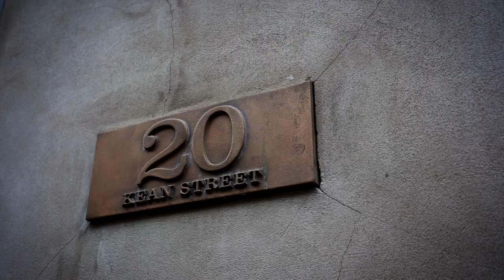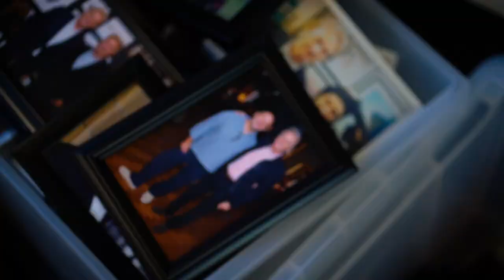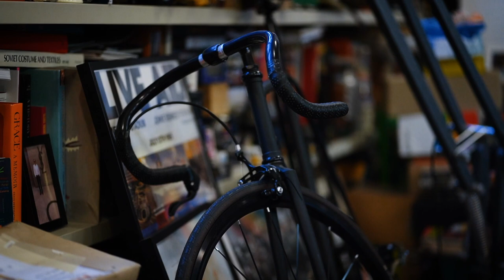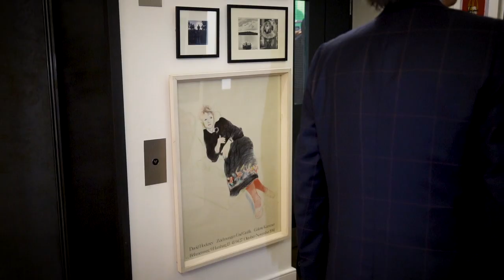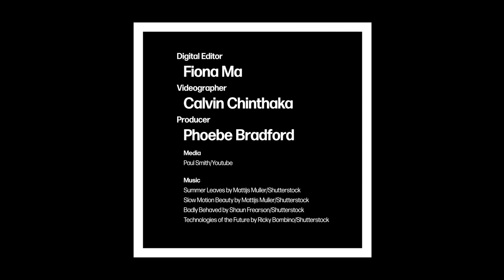Paul Smith Reflects on 50 Years of Love, Toil — and No Tears | Legacy Title | WWD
The designer spoke with WWD while giving an inside peek of his Covent Garden office.

Digital Editor: Fiona Ma
Videographer: Calvin Chinthaka
Video Producer: Phoebe Bradford